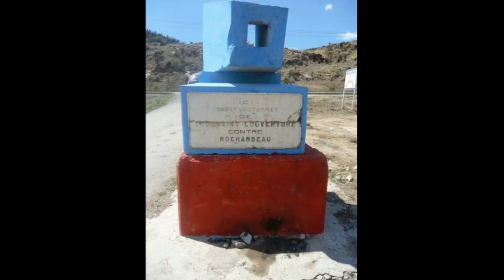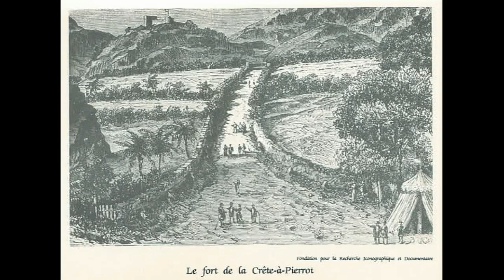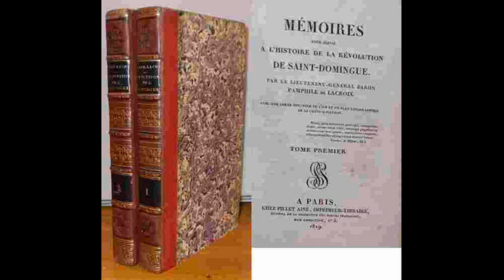La bataille de la Crête-à-Pierrot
Une tranche d'histoire d'Haïti racontée par Jean Julien